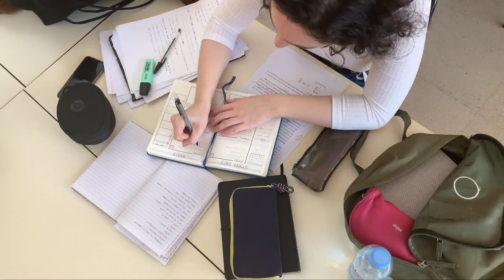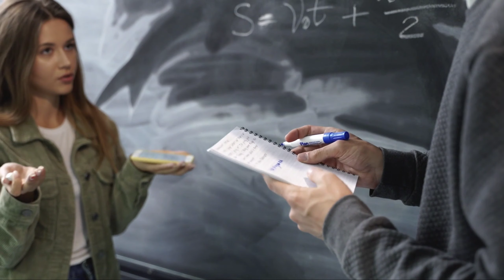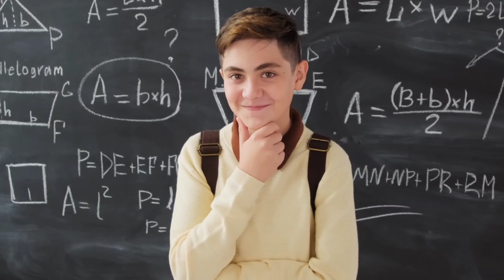HOW TO REFILL YOUR MEMORY/simple Trick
plusonephysics​ plusonechemistry​ ​ plusonenglish​
 plusonebiology​
plusoneexams​

Sslc maths
Sslc
Maths class English medium
Maths